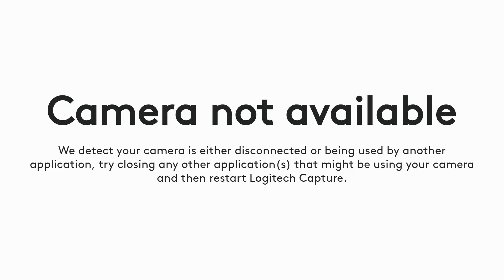StoryTime and Relationship are worth fighting for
Time to Speak From The Heart